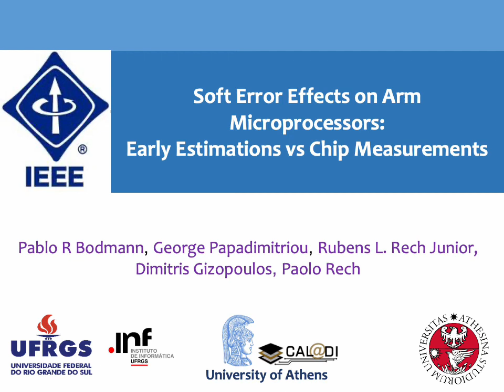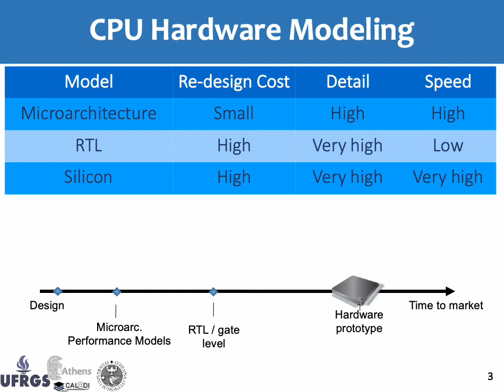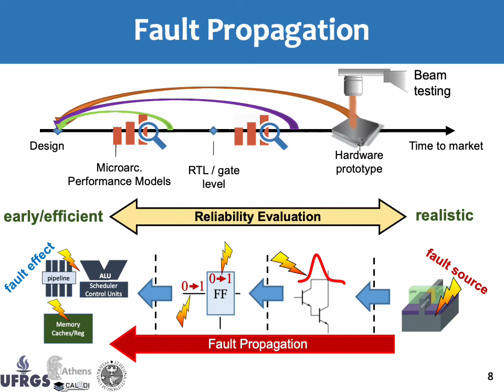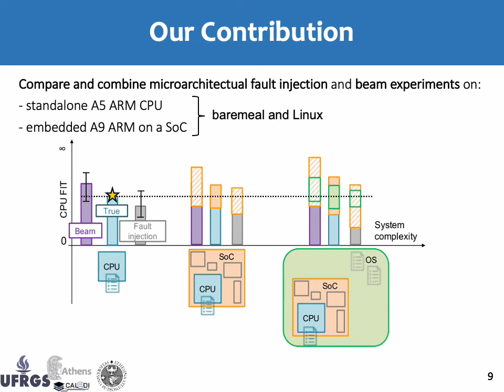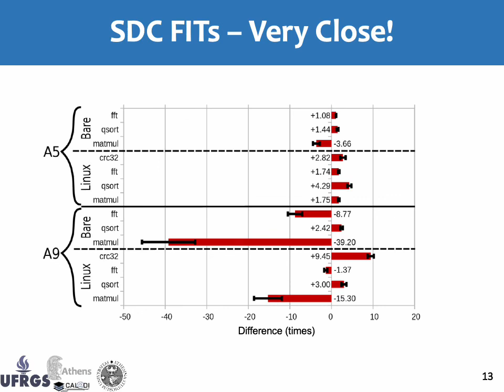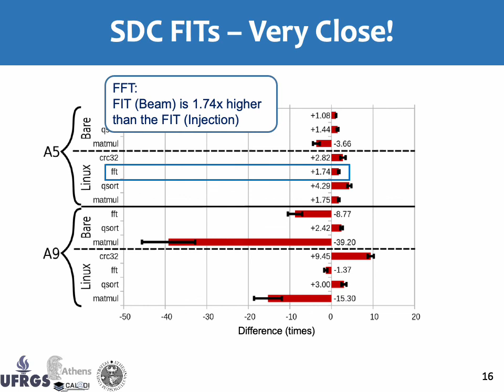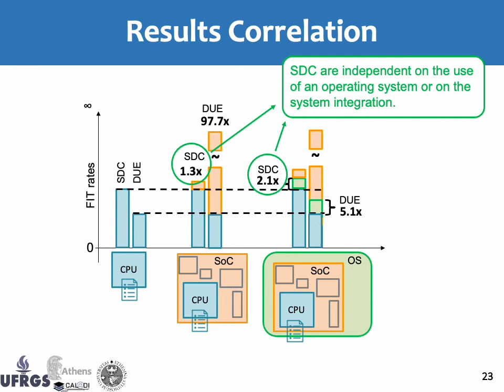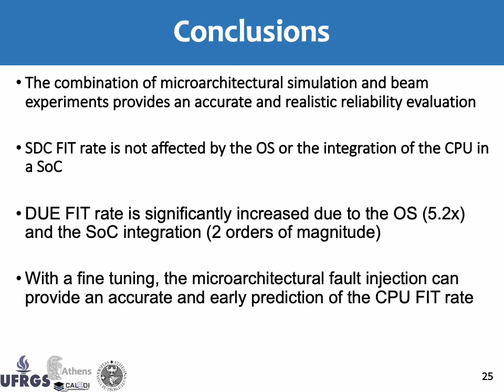Soft Error Effects on Arm Microprocessors: Early Estimations versus Chip Measurements Italian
Extensive research efforts are being carried out to evaluate and improve the reliability of computing devices either through beam experiments or simulation-based fault injection. Unfortunately, it is still largely unclear to which extend fault injection can provide an accurate error rate estimation at early stages and if beam experiments can be used to identify the weakest resources in a device...